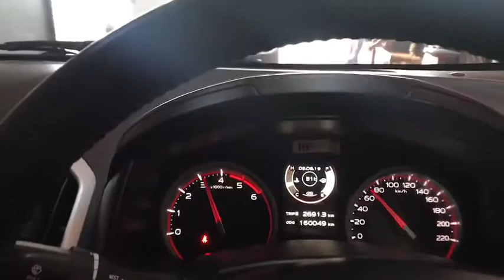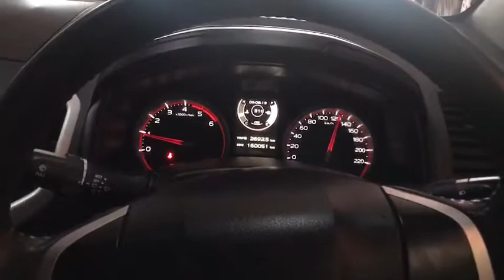รีแมพ All New D-Max 1.9 by REMAP +HP